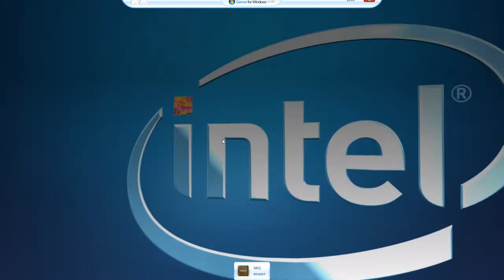[Обзор] Colin McRae: Dirt 2 ▶ Во что погонять?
Во что можно погонять? Colin McRae: Dirt 2! В DiRT 2 игроку предстоит соревноваться с такими знаменитыми гонщиками, как Кен Блок, Трэвис Пастрана, Дэйв Мирра, Таннер Фауст, Мохаммед бин Сулайем и другие. В DiRT 2 расширен автопарк. В нём присутствуют лицензированные автомобили, багги, внедорожники, специально отобранные для агрессивных и быстрых гонок.

Таймкоды:
00:00 - Интро Dirt 2
00:30 - Colin McRae: Dirt 2
01:42 - Начало карьеры
12:55 - Смотрите ещё!

Минимальные системные требования Colin McRae: Dirt 2:
Процессор: Intel Pentium IV / AMD Athlon XP 3000
Видеокарта: NVIDIA GeForce 6800 128 МБ / ATI Radeon X1500
Оперативная память: 2 ГБ

Рекомендуемые системные требования Colin McRae: Dirt 2:
Процессор: Intel Core 2 Duo / AMD Phenom II
Видеокарта: NVIDIA GeForce 9800 GT 512 МБ / ATI Radeon HD 5700
Оперативная память: 4 ГБ